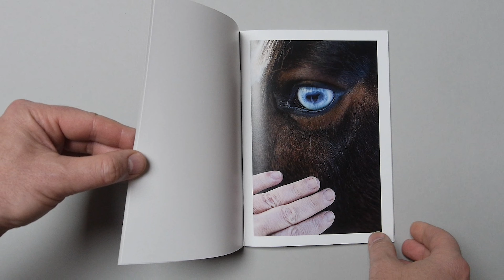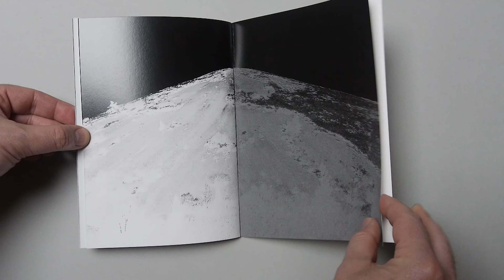Mon cœur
Carnet de Marie Docher, édité par OHM